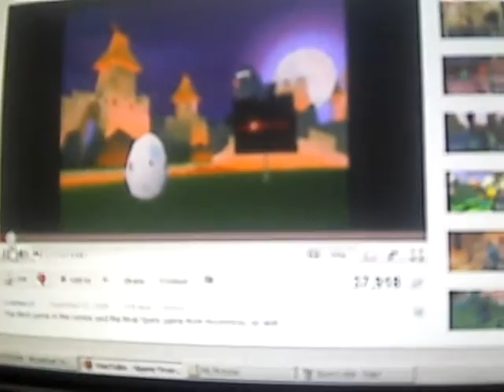Lets Play Spyro3 Part26 Episodes1-3 Well now lets move onto the Next set